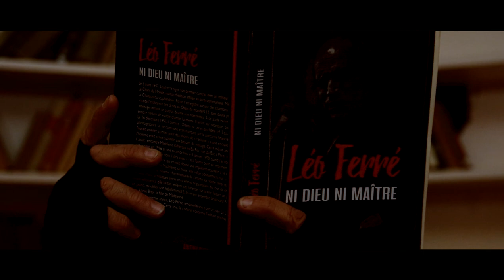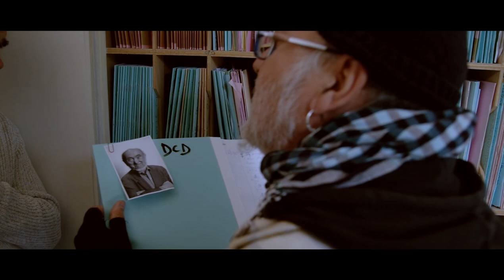Les mauvaises herbes aussi fleurissent au printemps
La rencontre inattendue entre deux personnes issus de milieux sociaux différents évoluant dans un décor apocalyptique. Tels des fantômes errants dans un hôpital délabré, nos deux comparses vont enfoncer les portes ouvertes sur des questions existentielles. L’un est récemment rejeté par la société et l‘autre la rejette depuis toujours. Mais une question se pose, qu'est-ce qui peut réconcilier ces âmes perdues dans les couloirs hostiles de cette solitude ?
Écrit et réalisé par Benjamin Chevallier
Interprété par Richie Faret et Olivier Michel Dive
Assistant réalisation et montage : Jean-Christophe Pregevole
Prise de son : Sarah Kahler et Bastien Gaydon
Pilote de drone : Cédric Ravanel
Musique : "Life is a porn" Electric Octopus Orchestra, label Fatcat records
"The perfect Life" (with Wayne Coyne) Moby courtesy of mobygratis
Et un grand merci à Romain Bruneau et Elie Paillot